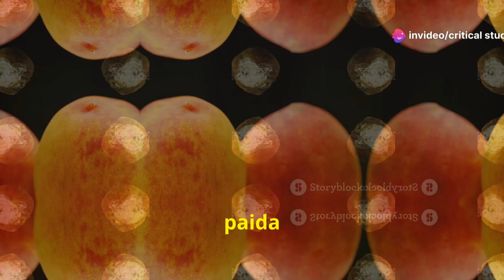प्याज काटते समय आंसू क्यूँ आते हैं ? 😱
प्याज काटते समय आपकी आँखों में जलन क्यों होती है? इस वीडियो में हम बताएंगे कि प्याज काटने पर कौनसे रसायन उत्सर्जित होते हैं और वे हमारी आँखों में जलन कैसे पैदा करते हैं। जानिए इस प्रक्रिया के पीछे का विज्ञान और समझें कि क्यों हमारे आंसू निकलने लगते हैं। यह वीडियो आपके लिए खासतौर पर तैयार किया गया है ताकि आप प्याज काटते समय होने वाली परेशानियों को बेहतर तरीके से समझ सकें।